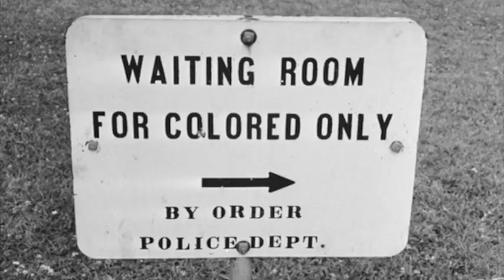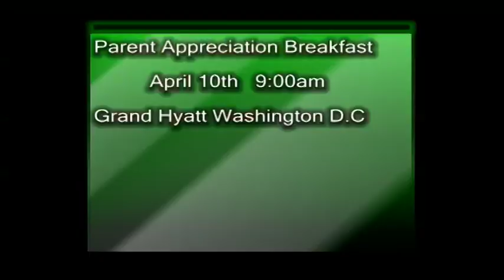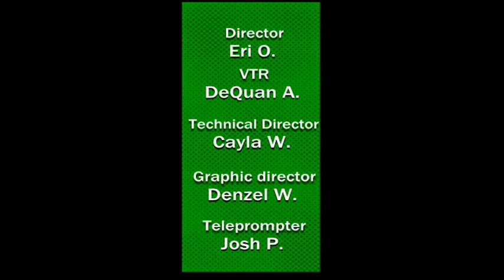CHFHS: Fifth Edition of Faculty Friday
Friday, February 19, 2016 - Staff members, Coach Rose and Coach Carter guest hosted the morning show of Charles Herbert Flowers High School, the Morning Roar. This is the fifth edition of Faculty Friday. Produced by TV2 students.